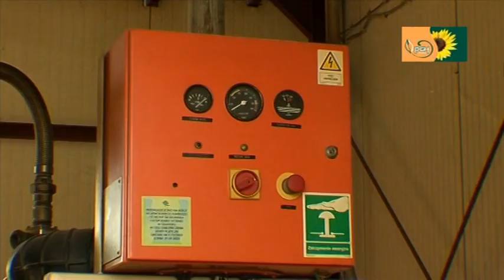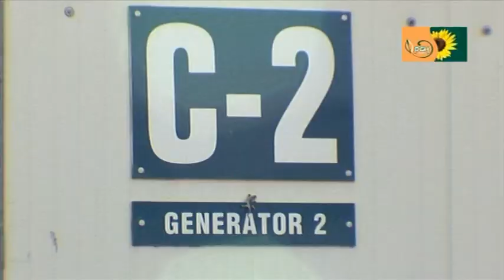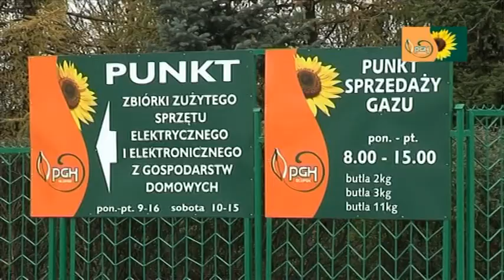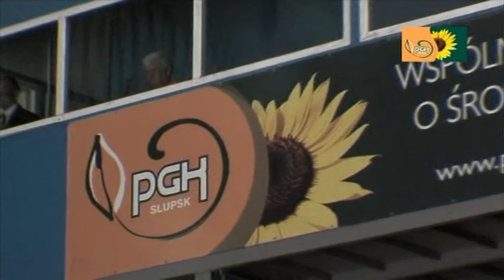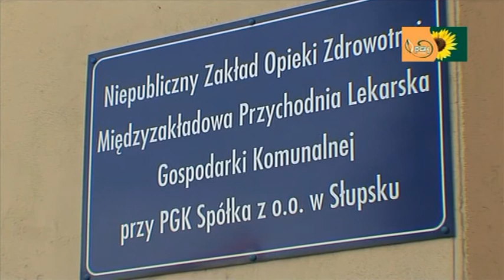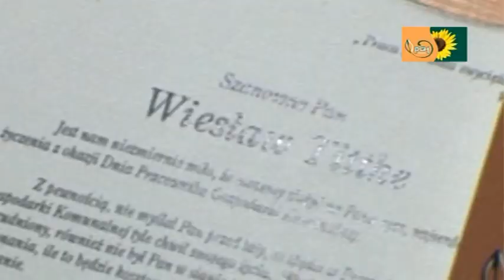Wspólnie dbamy o środowisko cz. 2